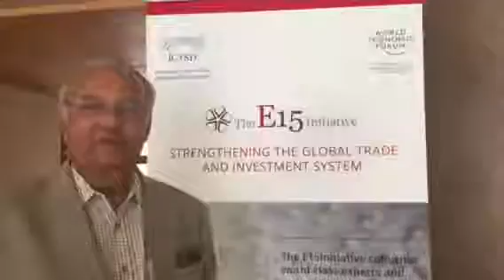Pradeep Singh Mehta at "The E15 Initiative" Competition Policy Expert Group Workshop